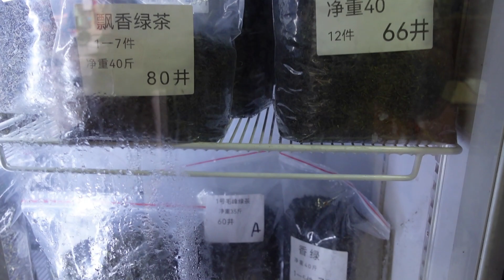Мотоциклы в Китае. Часть 29. Гуанчжоу. Рынок чая FANGCUN. Мото и авто траффик в Гуанчжоу.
мотомир.рф